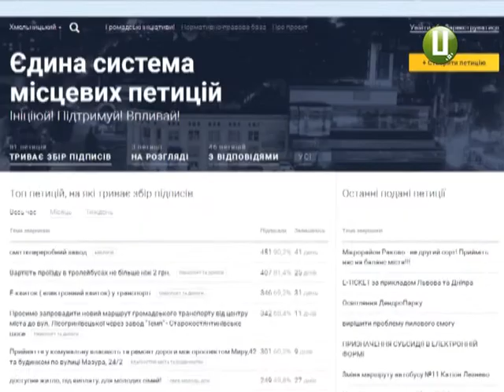Понад 600 електронних петицій надійшло до Хмельницької міської ради за рік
Пільги на проїзд, Нові маршрути, сміттєпереробний завод,  зоопарк, притулок для вуличних тварин та навіть, крематорій. Хмельничани продовжують «закидати» міську раду електронними петиціями. У топі  - питання  благоустрою міста. Тож, електронні звернення – дієвий інструмент для діалогу з владою чи все таки – модний тренд?